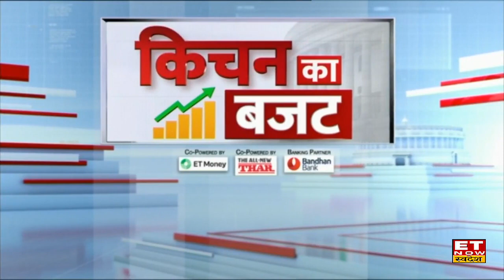मंहगाई का Kitchen पर कितना असर, देखिए खास बातचीत। ET Now Swadesh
ET Now Swadesh Budget Special में Priyanka Uppal Anand ने एक हाउसवाइफ और प्रोफेशनल बैंकर Sonam से बात की। इस बातचीत में Priyanka Uppal Anand ने उनसे कई सवाल किए, मंहगाई का किचन पर कितना असर ? क्या बढ़ रहा है खाने-पीने की चीजों का खर्च ? महिलाओं की वित्त मंत्री से उम्मीदें ? देखिए इन सभी सवालों के जवाब।